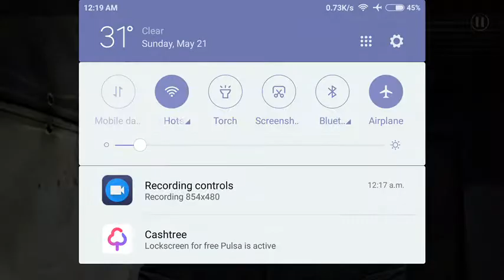The Walking Dead Season 1 Episode 3 Gameplay Part 2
Here's the rest of the episode 3 that are getting cut from before. Hope you guys enjoy it.